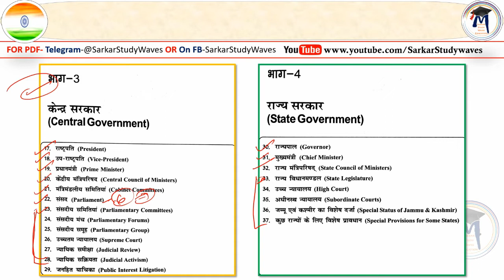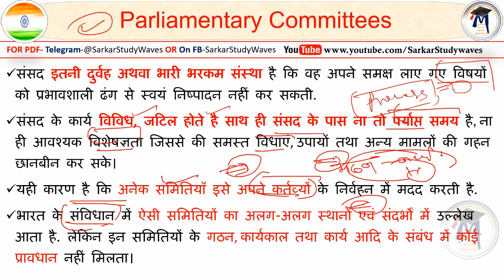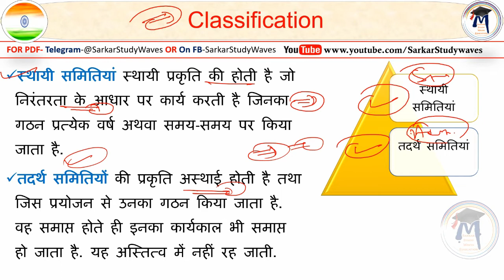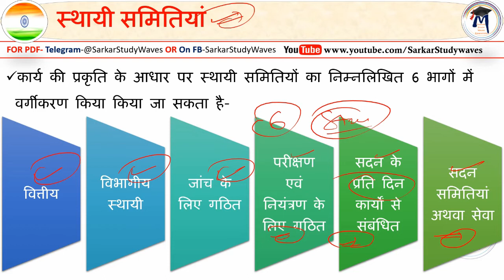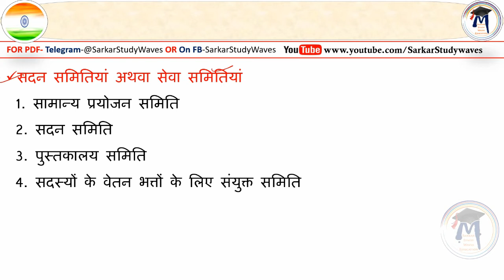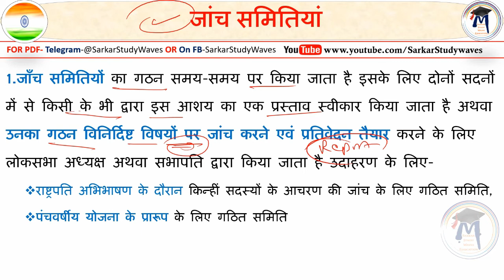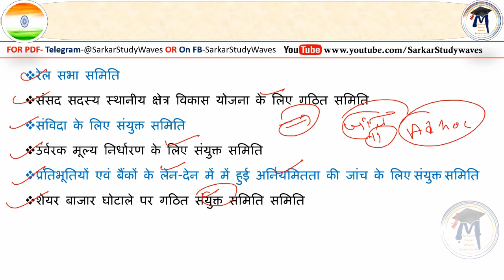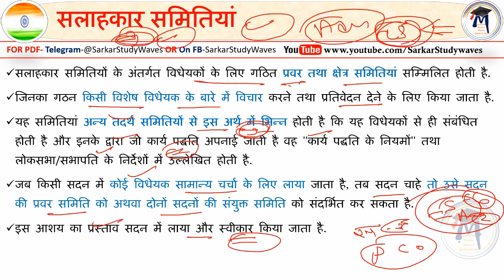49-भारतीय संविधान- संसदीय समितियां, Parliamentary Committees for UPSC, PSC By Arvind